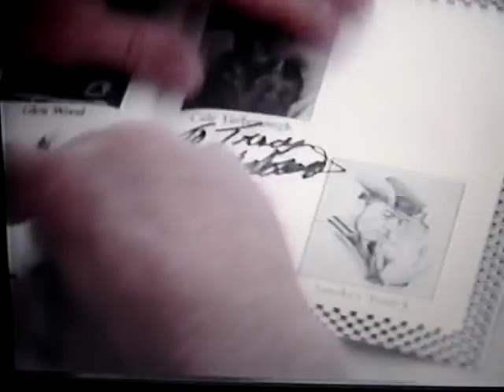The Winston Legends Race at Charlotte, May 1991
This, dear friends, is awesome.

As part of the festivities for the 1991 Winston All-Star Race, an exhibition event known as the "Winston Legends Race" was run on a small track paved onto Charlotte's infield grass.

Featuring drivers such as Pete Hamilton, Dick Brooks, Elmo Langley, Cale Yarborough, and several others, the legends raced scaled stock cars bearing the same paint schemes they ran years before.

Like what you see here?  Then you may be excited to know that an organization known as the Old School Racing Champions Tour (OSRCT) is doing it again, creating a championship format with several of the same drivers!  Fittingly, their season opener will be the 2008 Sprint All-Star Challenge at Charlotte with drivers James Hylton, Geoffrey Bodine, Harry Gant, and others already signed!

for more details!